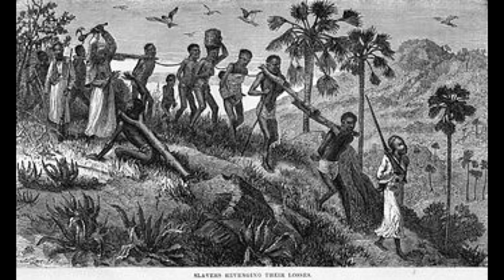베네치아 공화국